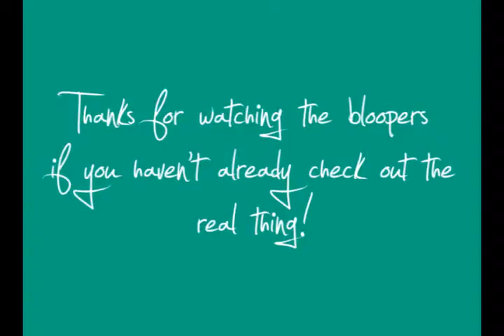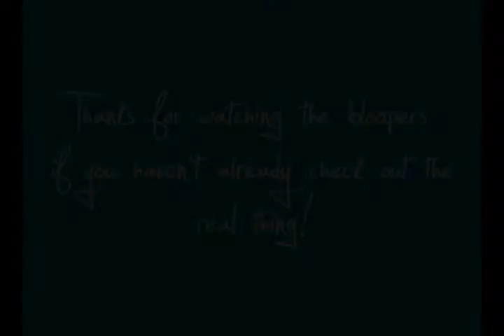Loons On Some Toot BLOOPERS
Bloopers for our parody series. Music used is in the credits. We only own the clips. No money is being made.